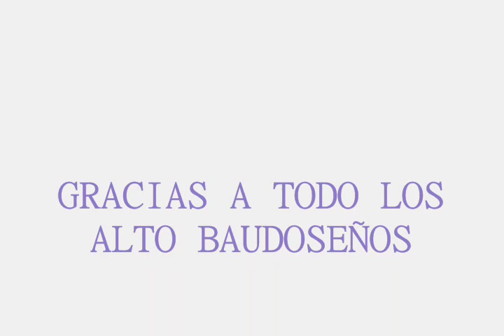Los Del Lado Fiestas Patronales San Martin De Porres Pie De Pato Choco Colombia